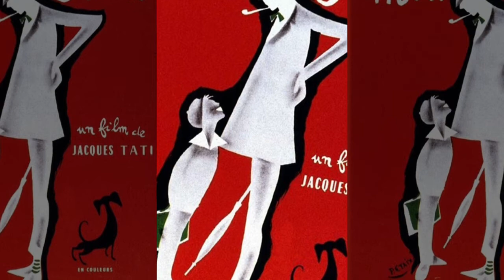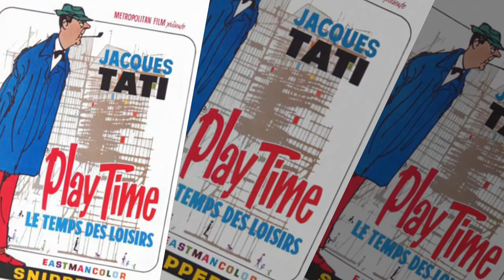JACQUES TATI FILMS